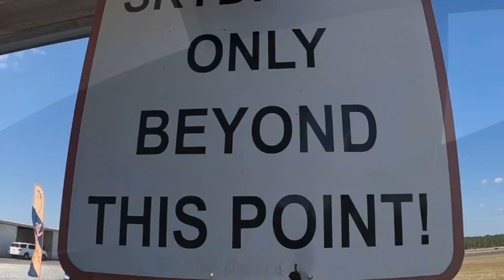Mau LOVED His FIRST Skydive!